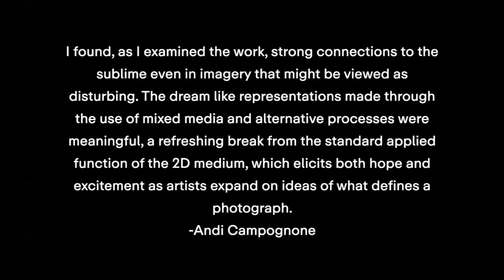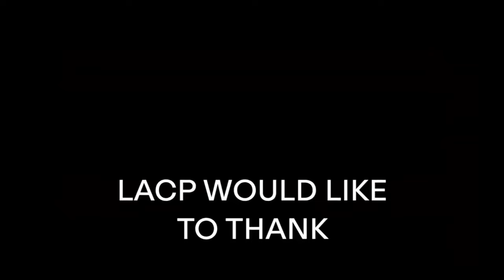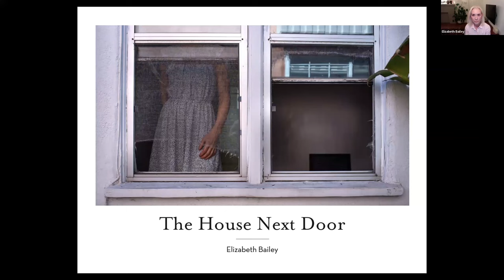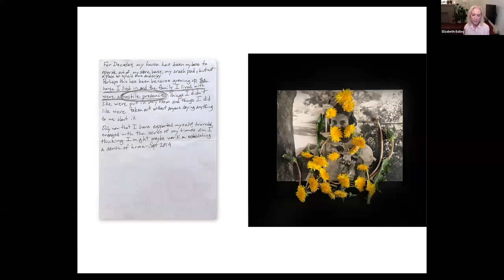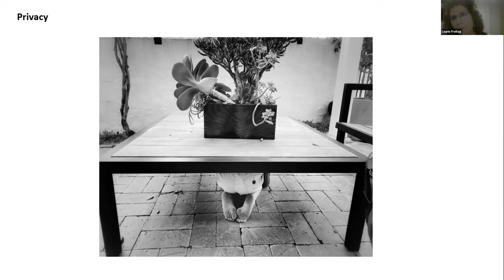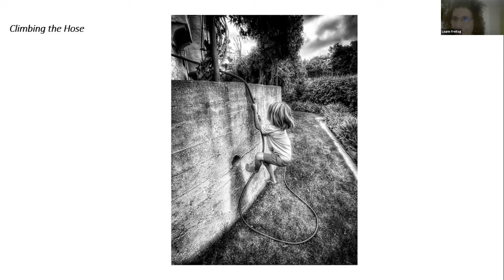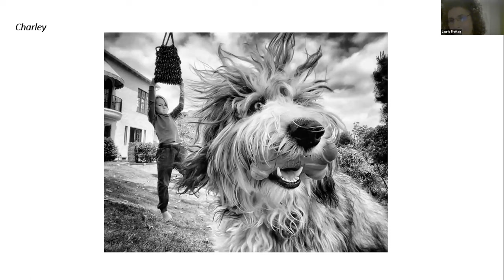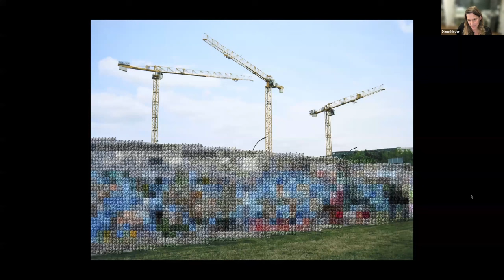Personal Territories Members Exhibition 2023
Top Prize Winners

First Place – Diane Meyer
Second Place – Laurie Freitag
Third Place – Elizabeth Bailey

Exhibiting Artists

About

It might be a land or a town we inhabit, a space that either rejected or welcomed us, or a place we imagined a certain way before encountering its realities. It could be our adoptive or chosen home, or a plot of family land we never got to see. Whether concrete or imagined, territories define how we understand our place in the world, how we tell ourselves our histories and the stories of our belonging.

LACP’s annual Members Exhibition delves in to our personal perspectives of–and relationships with–lands, cities or uncharted terrains: imagined topographies and tangible locations.

The Juror

Andi Campognone has over 30 years of arts experience in the southern California region.  She is the Owner/Director of AC Projects, a private consulting organization focused on promoting arts and culture. Projects include developing museum exhibitions, public engagement, mentoring programs and book and film publications of historically relevant southern California artists.

Campognone is also the Museum Manager/Curator for the City of Lancaster.  She is responsible for the development and maintenance of partnerships and community engagement initiatives with local artists, local businesses, Los Angeles County Arts Commission, Los Angeles County Supervisors office and higher level institutions.  She develops curatorial direction for exhibition and educational programming and is directing the Museum accreditation process for MOAH. She has previously served the City of Pomona as Cultural Arts Commissioner where she co-wrote and implemented the City’s Master Cultural Arts Plan and the adopted Arts in Public Places Policy. Campognone is on the Board of the Lancaster Museum and Public Art Foundation and on the Board of the Holualoa Foundation for Arts and Culture. She volunteers as a regular speaker and mentor to art students at both the undergraduate and graduate level and is on the advisory boards of Start Up Art Fair Los Angeles and Los Angeles Arts Association.  She is a member of ArTTable.